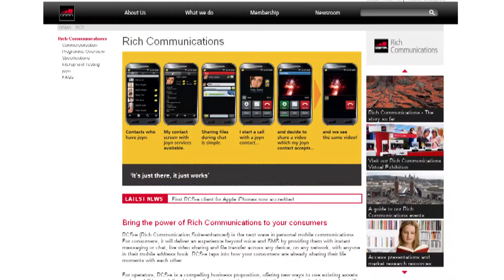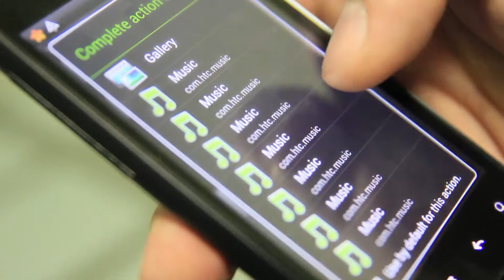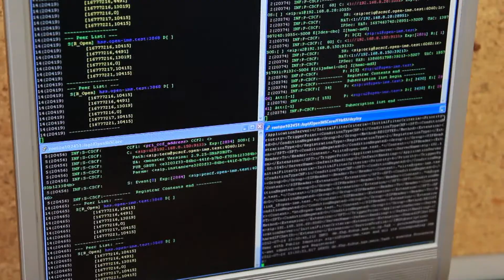Innovations at MERA: Seamless Communications with Fraunhofer FOKUS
MERA has been in software R&D business for more than 20 years with a strong focus on innovation. In 2010 MERA started joint R&D with Fraunhofer FOKUS, a German research Institute developing solutions for the communication systems of tomorrow.